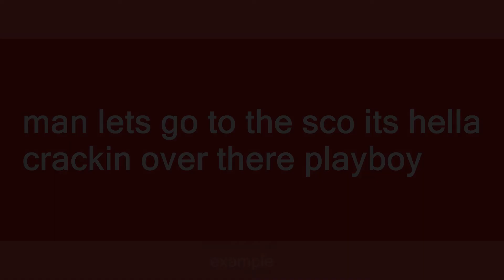the sco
Slang flashcards: